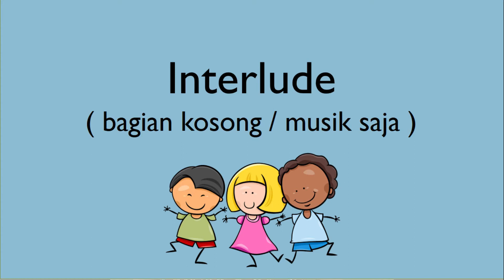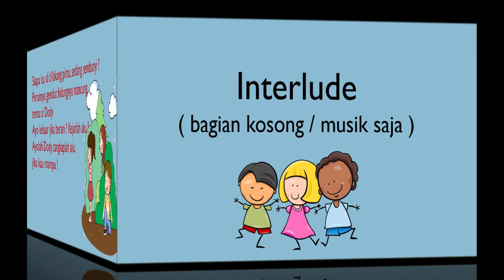Lg Lomba - Bermain Sembunyi Sembunyian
Lagu lomba menyanyi MTC 2020  dengan vocalnya untuk membantu peserta dalam berlatih
link musiknya saja yang dipakai dalam pembuatan Video.  terlampir  di bawah
Pendaftaran mulai tanggal 23 September s/d 5 Oktober 2020
Penyerahan Video maximal Tanggal 5 Oktober 2020

BERMAIN SEMBUNYI SEMBUNYIAN
Cip.Pa Kasur

Siapa itu dib'lakang pintu, sedang sembunyi ?
Perutnya gendut hidungnya mancung
tentu si Dody
Ayo keluar jika berani, kejarlah aku
Ayolah Dody tangkaplah aku, jika kau mampu